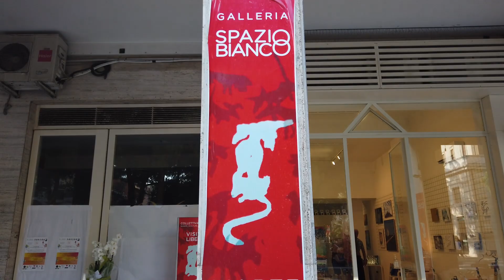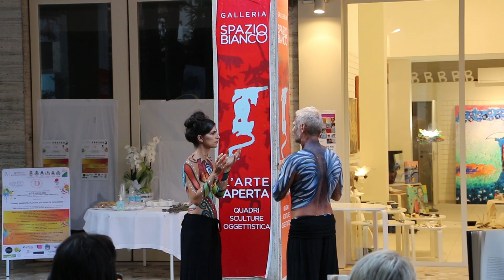Essere Umani Tullia Di Nardo_ sottotitolato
Performance di movimento scenico in Body Painting di @Tullia Di Nardo con la collaborazione di Luigi Mastracci, Sara Leone e Francesco Paolo Fracassi. Montaggio video a cura di Francesco Zaccaria e 19Zerosette. Produzione esecutiva di Rosaria Nelli e Pina Rosato. Organizzazione Stati Generali delle Donne Hub e Kairos. Hanno partecipato le allieve del laboratorio di recitazione condotto da Tullia Di Nardo.
Lo spettacolo tocca e scuote gli animi, avvolgendoli in un mix di emozioni tra cui più forte la speranza e la fiducia.